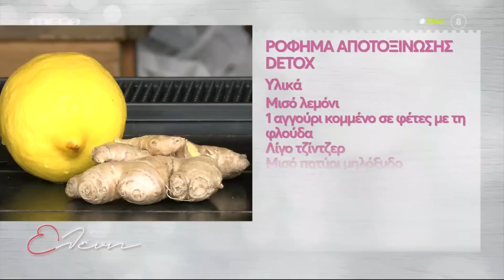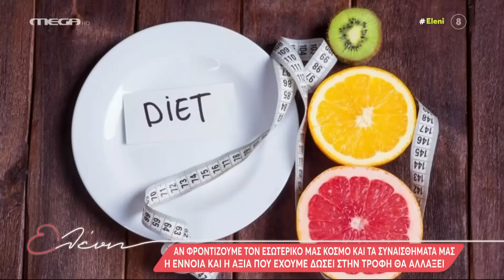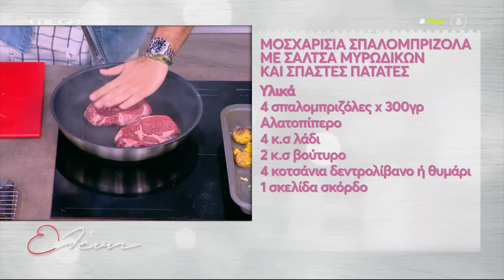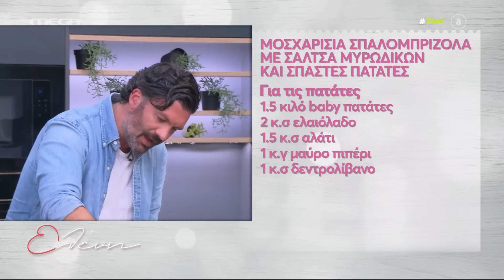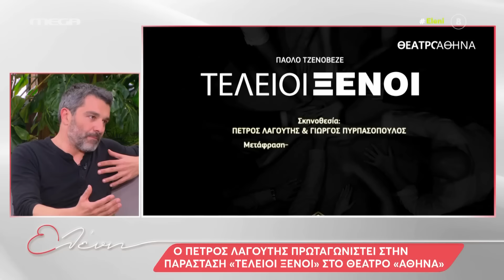"Ελένη" - 04/05/23 - Πέτρος Λαγούτης